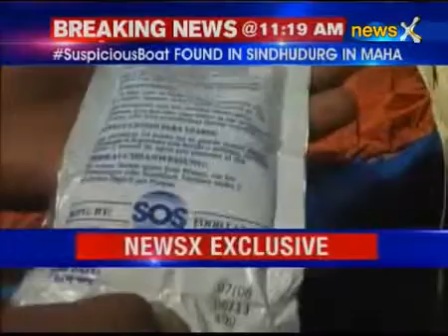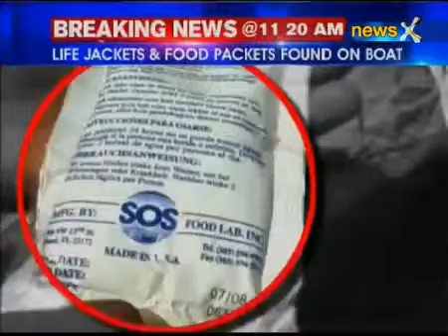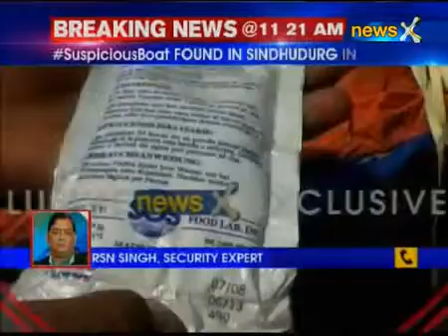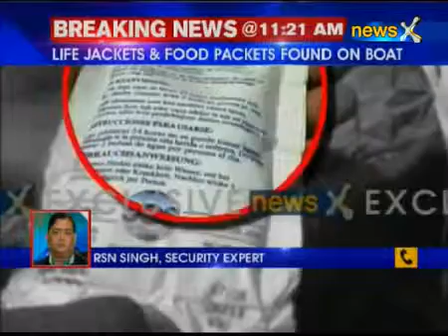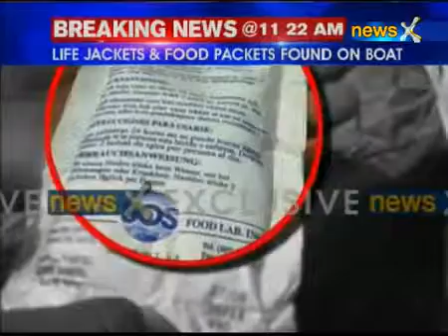3573 rizne NewsX Suspicious boat found in Sindhudurg in Maharashtra